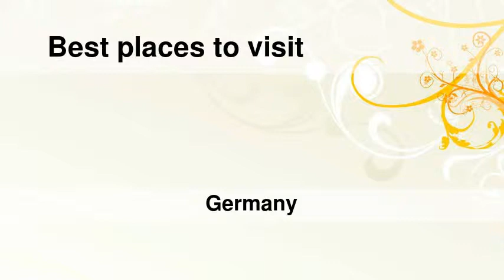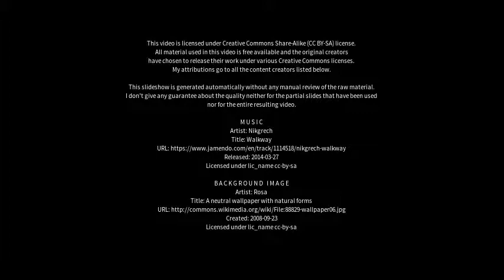Best places to visit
Best places to visit - Leutenberg (Germany) Best places to visit - Slideshows from all over the world - City trips, nature pictures, etc.